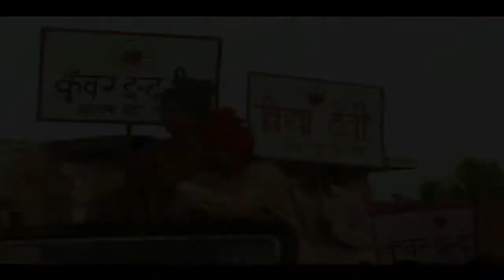NFDC presents SANSHODHAN (Hindi) - Promo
The amendment in the law making it compulsory for one-third of the Gram Panchayat representatives to be women, is not received favourbly by the rulling Sarpanch of the village, Thakur Ratan Singh. Although he puts up a front of being in favour of the idea, along with his son Inder Singh, he conspires to field wives of friends, whom he hopes he can control through their husbands and through the caste network. Vidya, wife of Bhanwar Singh who is indebted to the Thakur, is one of the newly elected women Panchayat members. Vidya, who is educated, notices that the political empowerment of women is only on paper and in reality decision-making still continues to be with the manipulative old guard. Vidya decides it is time for a change.

Director | Camera | Editor: Govind Nihalani

Cast: Vanya Joshi, Lalit Parimoo, Manoj Bajpai, Uttara Baokar, Utkarsha Naik, Kavita Rayirath, Vineeta Kumar, Anupam Shyam, Kishore Kadam & Aditya Srivastav